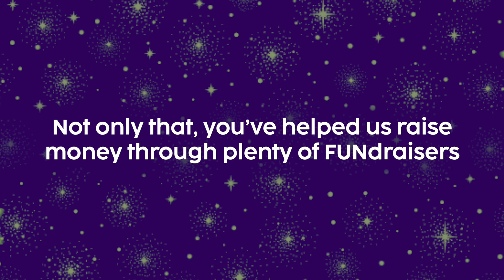Every shop makes a difference at Cashrewards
With your help, we've donated $2 million to the Starlight Children's Foundation. Bringing joy to 50,000 sick kids and their families. Thank you!🌟